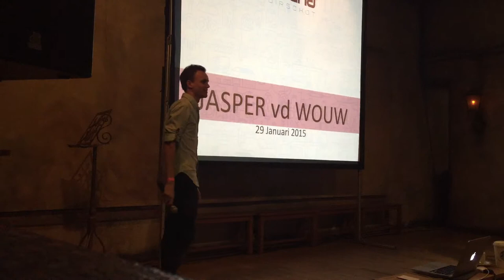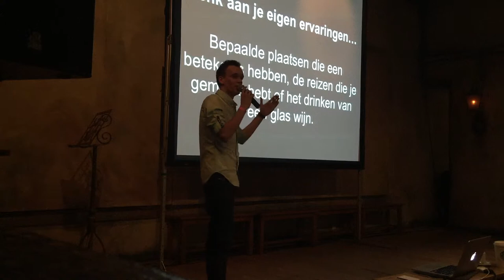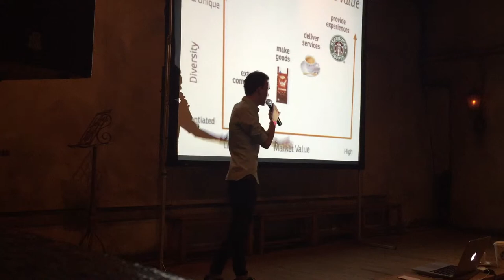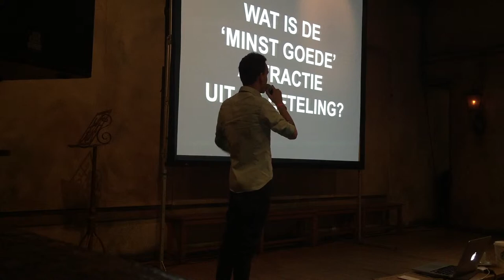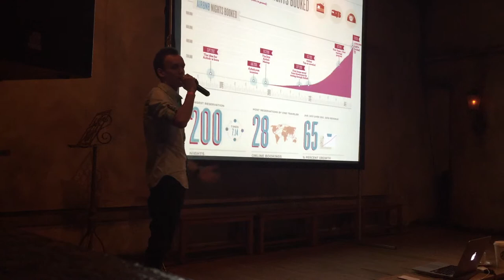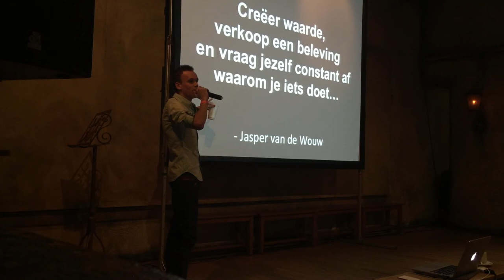Jasper van de Wouw // The Expierence Economy - Pecha Kucha Presentation